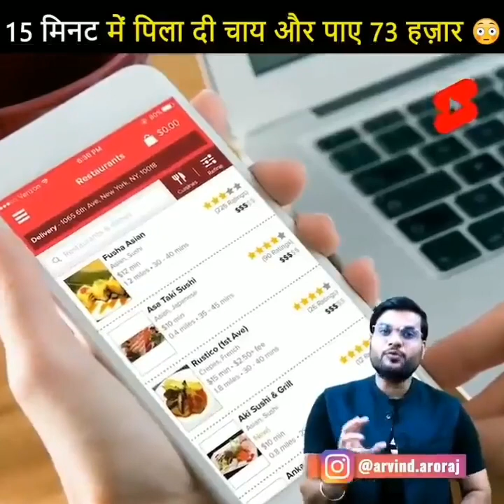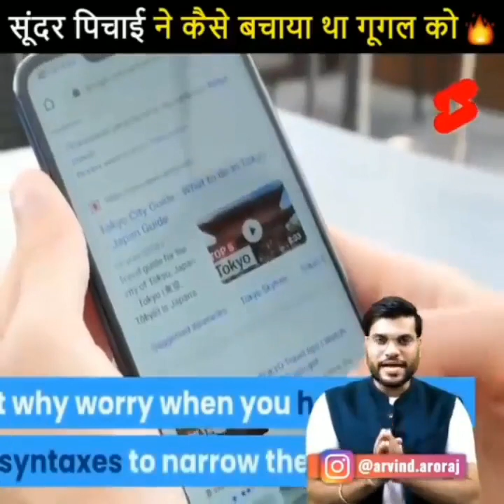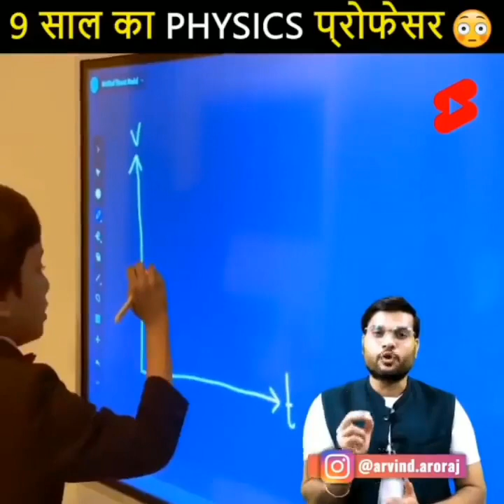क्या आपको पता है कि🤔माइकल जैक्सन के मरने के बाद 10 साल बाद हुआ आपको चौंकाने वाली Facts | ArvindArora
= 09